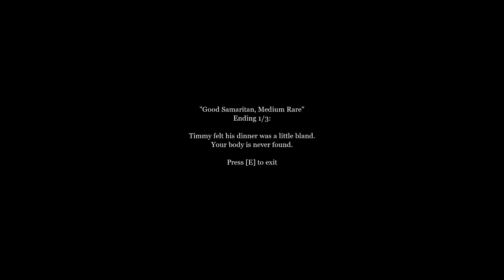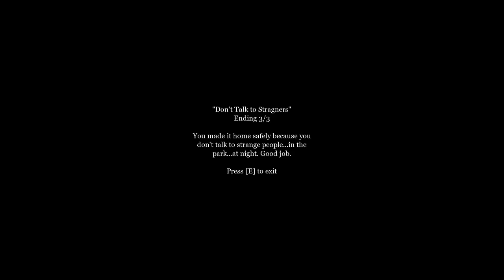Don't Talk To Old Men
This is a warning for your ears... You're Welcome

There was no audio in this game other than the jumpscares

And even More stuff